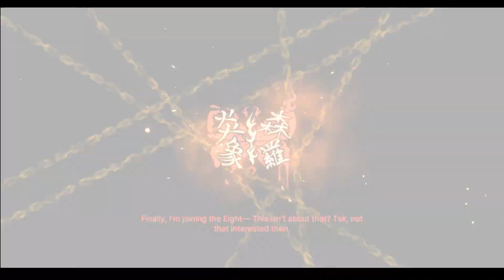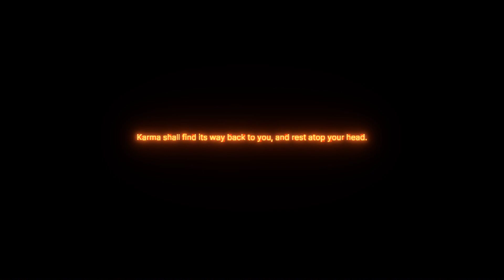NetMoverSitan Plays: Limbus Company - Episode EX5: Documented Efforts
The rest of what was in Season 1, let's see how Season 2 tops that...